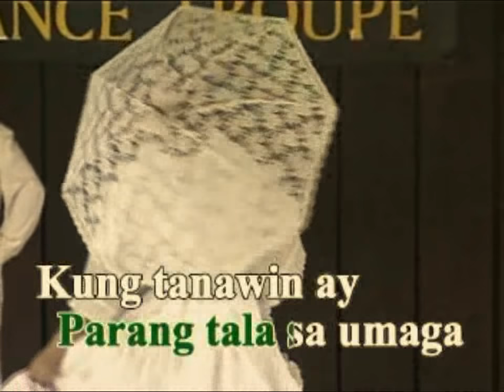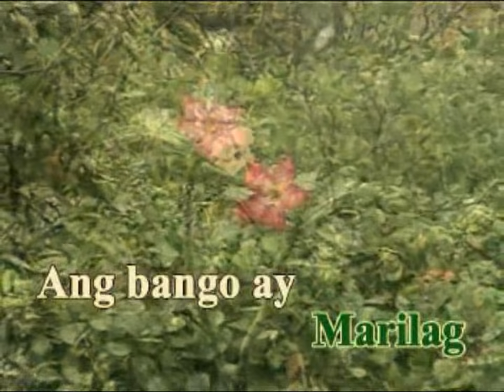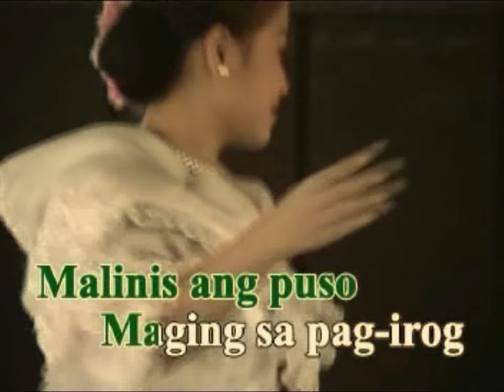DALAGANG PILIPINA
DALAGANG PILIPINA VEDEOKE